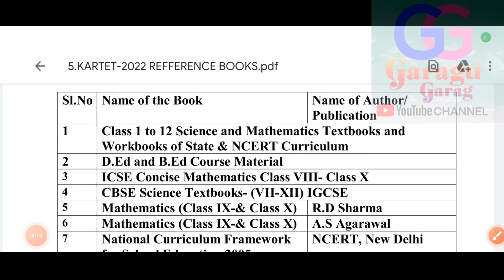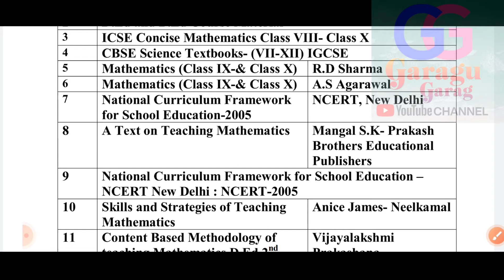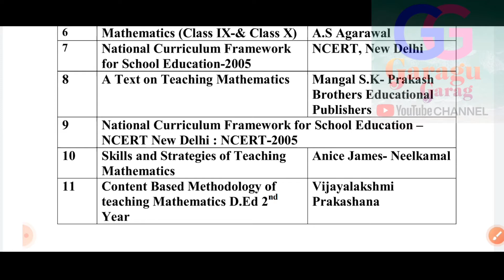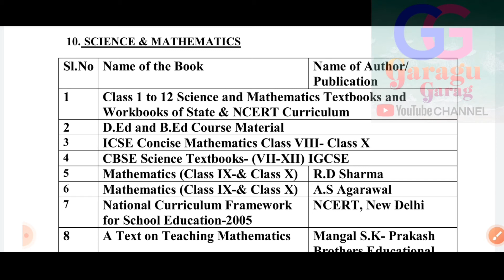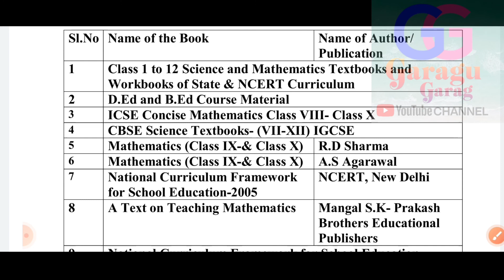Karantaka TET-KTET-2022-Maths science Reference Books- ಕರ್ನಾಟಕ ಶಿಕ್ಷಕರ ಅರ್ಹತಾ ಪರೀಕ್ಷೆ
The government released some reference books for study.
More information visite schooleducation website.

Its mathematics and science relates to reference books.

Effective video purpose used some content from Google. Thanks to Google and thanks to the owner of that content.